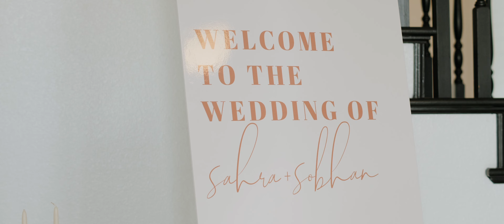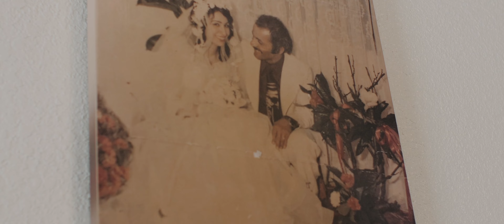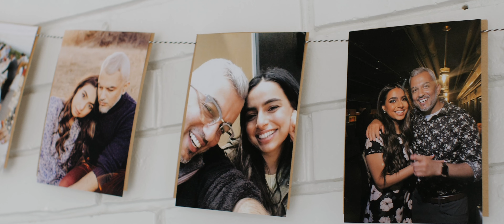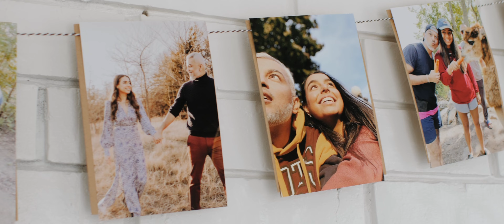A Wedding Like No Other! // A Baha'i Wedding Celebration // Kaufman, Texas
Venue // Emerson Venue
Photographer // Moon Dwellers
Florist // Lilies and Co Florals
Catering // Haciendas Catering
Cake // Natalie Bakery
Hair // Nancy Lopez - Modern Hairstyling
Makeup // Monica - MMG Beauty
Bridal Attire // Martina Liana Bridal
Bridal Boutique // Patsy's Bridal Boutique
Groom Attire // Suit Supply

MB01SBSG86YPHUV
MB01NVOZJSELNPS
MB01PP2QXOBIIHT
MB01ND2DHWZCVDW
MB01UDE8ODUCTGX